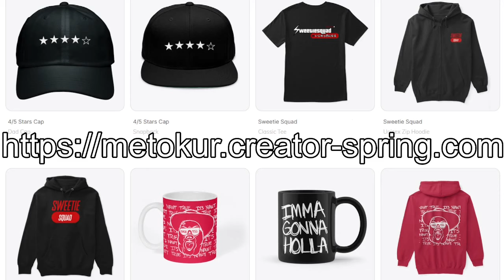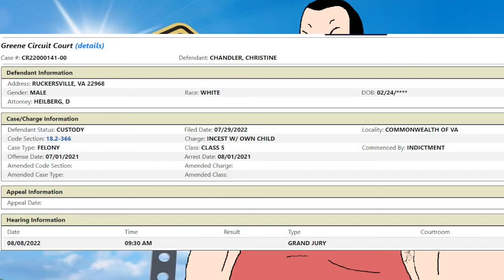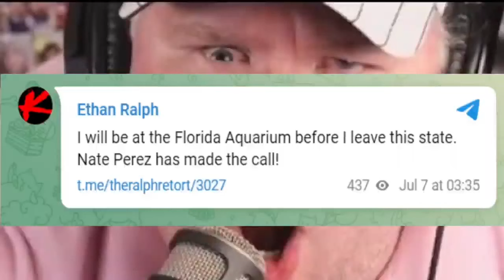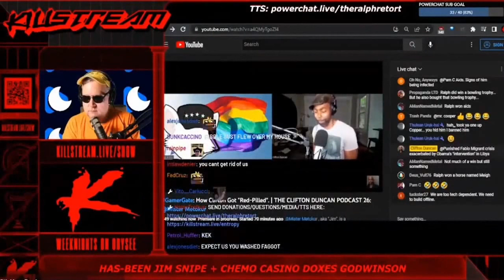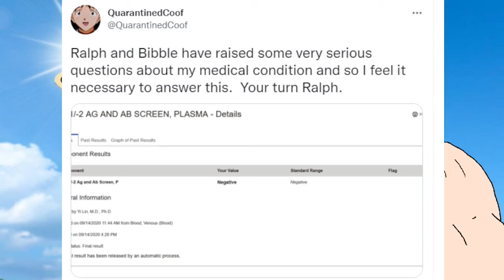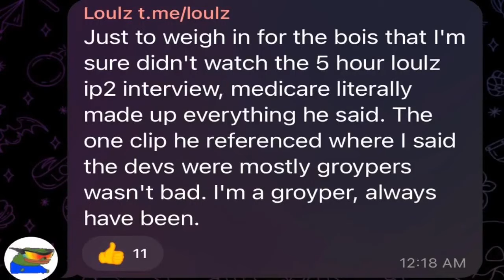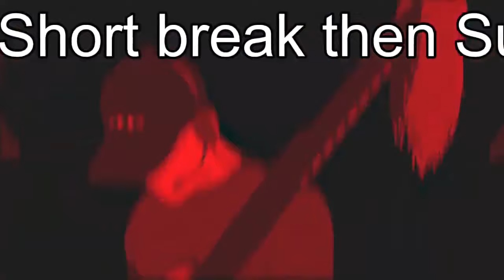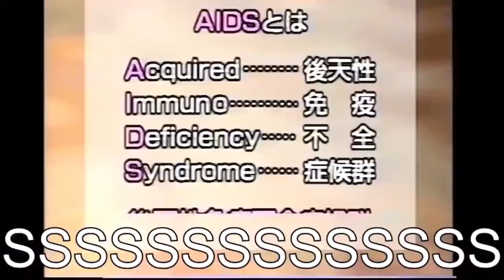Year of the Chud July Roundup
from 7/30/2022